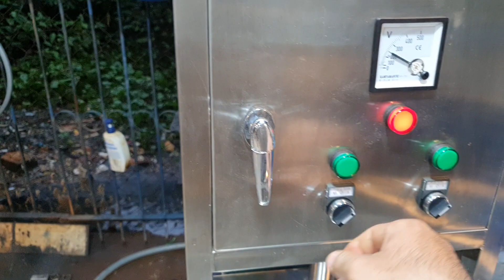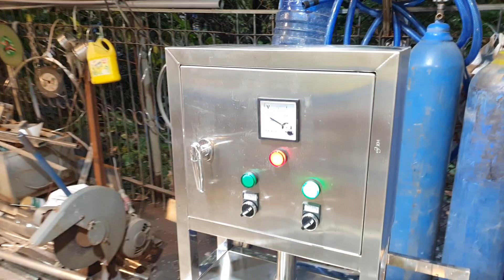chạy test máy rửa bình nhanh gọn sạch sẽ